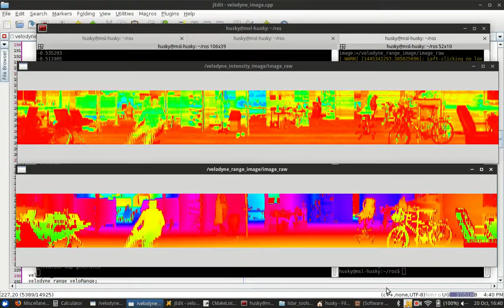Intensity and Range Images with the Velodyne HDL-32E in ROS with OpenCV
This is a quick sample of intensity and range images generated from the Velodyne HDL-32E within ROS.

The standard Velodyne node is run and the /velodyne_packets message is parsed to extract the complete raw range, intensity, and encoder data. OpenCV is then used to remap and interpolate the data from the 2172x32 initial mapping in non-uniform azimuth and elevation space to any size image with the FOV aspect ratio (I use 2172x249). Encoder data is used for the non-uniform azimuth coordinates and the calibrated laser angles are used for the non-uniform elevation coordinates.

Note that the original intensity data is an integer from 0-255 and the range data is an integer from 0-65535. These ranges are scaled to plot with the given colour mapping shown -- although better colour mappings could be used to improve the visualization.

The flickering may have something to do with the loop rate of the imaging node but I have not debugged it yet.